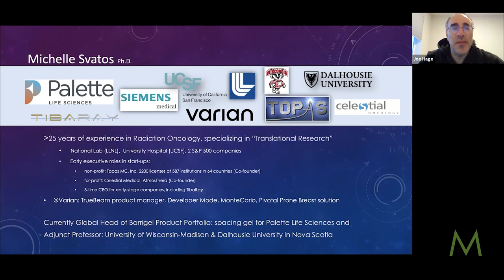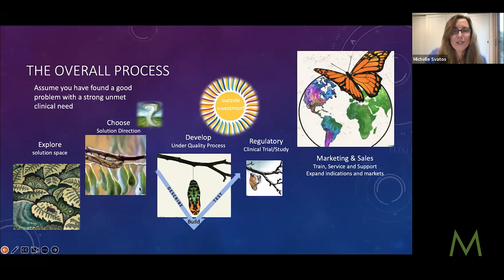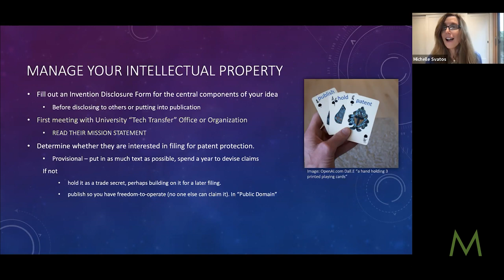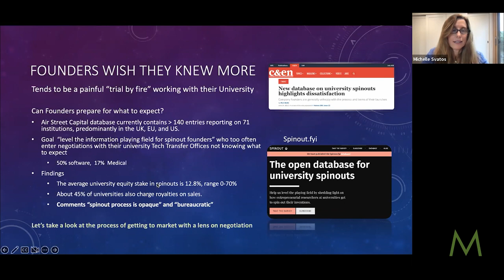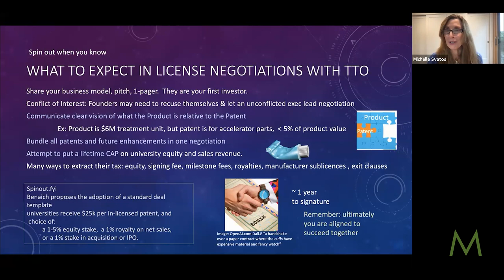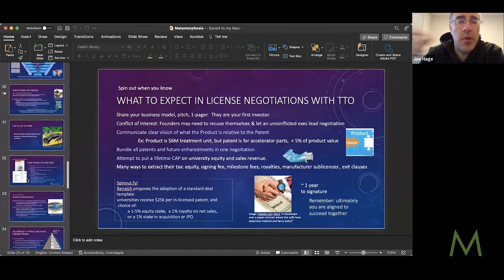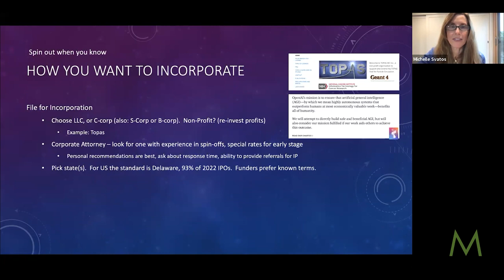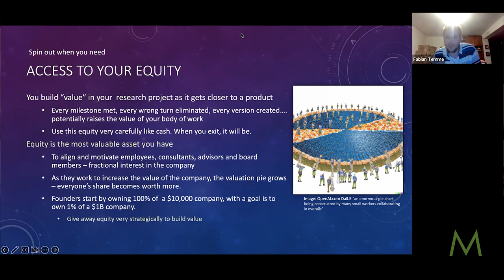From Research to Commercialization | MDG Premium 154 featuring Michelle Svatos